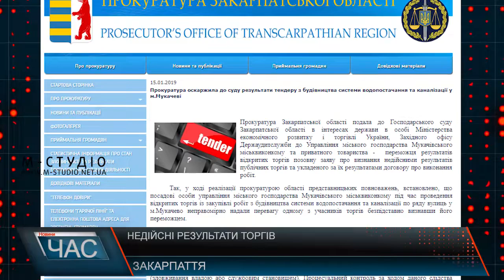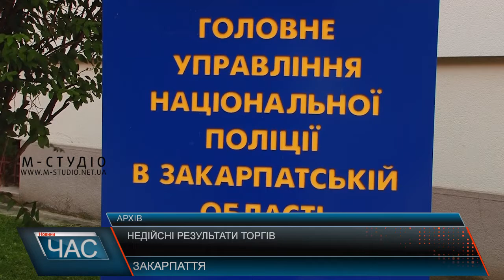Недійсні результати торгів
Результатів публічних торгів із будівництва системи водопостачання і каналізації в Мукачеві прокуратура оскаржить в суді. Посадовці управління міського господарства неправомірно надали перевагу одному з учасників торгів – товариству, яке належить доньці керівника мукачівського водоканалу Ігоря Федорняка, і уклали з ним договір на 11,5 млн. грн.